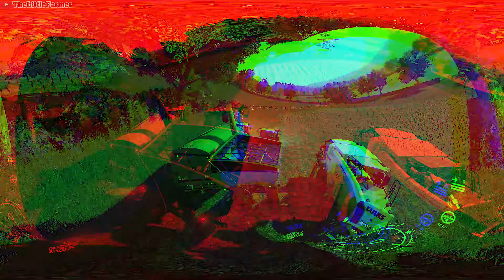Harvesting, Chopping Maize & Making CCM & Silage. Part 1/2 | Greenwich Valley #47| FS19 4K TimeLapse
00:15 Pushing Rewind - BLAEKER feat. Eyre
03:29 Messed It Up - Lvly feat. G Curtis
06:57 Call On Me - Tape Machines feat. Jowen
10:14 When I Found Your Love - Tomas Skyldeberg
13:09 Young and Restless - Tom Caio feat. Rafael
15:52 Vegas - Onda Norte
18:29 If I Change (Gribbe Remix) (Instrumental Version) - Mindme feat. Gribbe